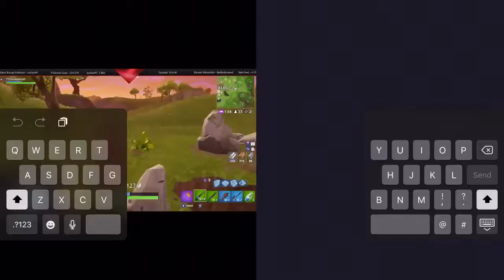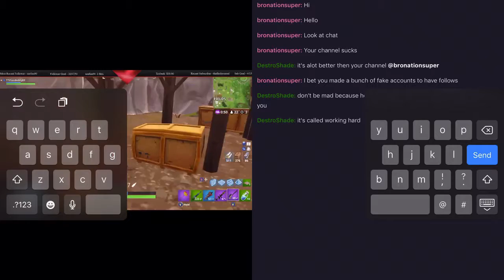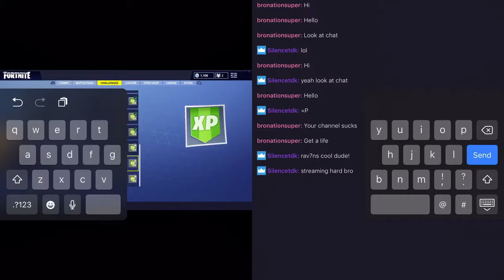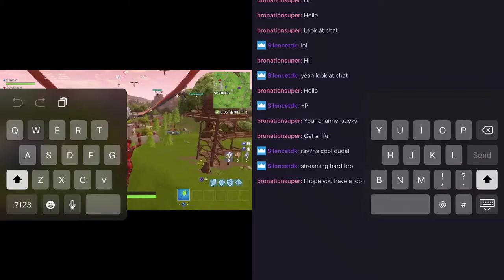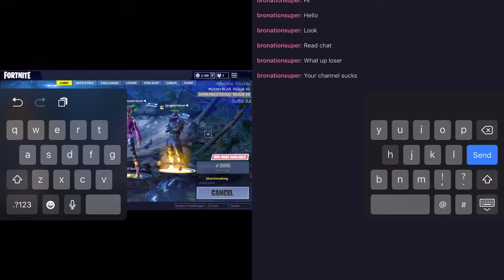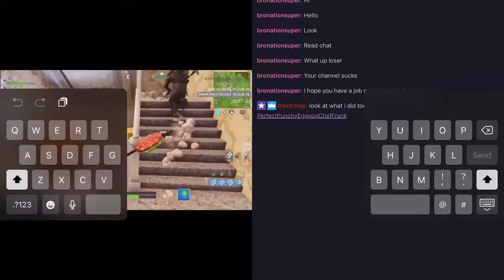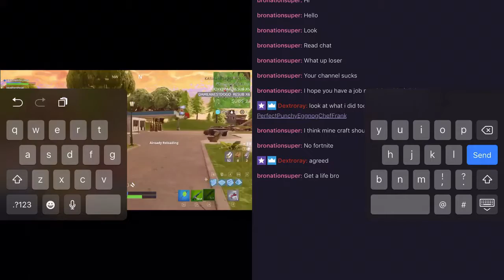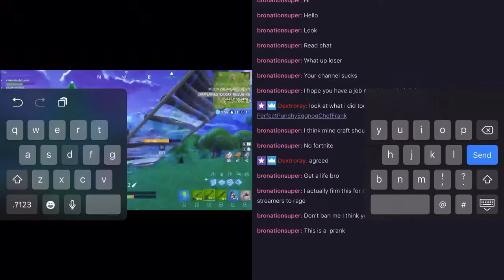Making twitch streamers RAGE!!!! (COPS INVOLVED)